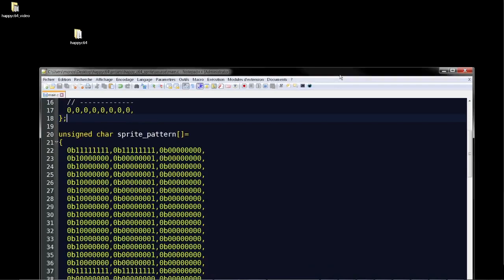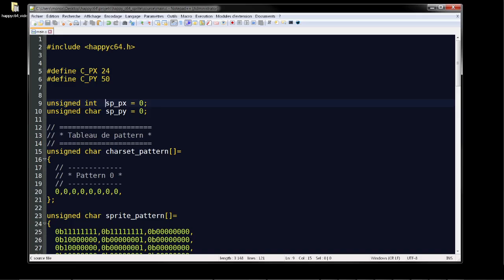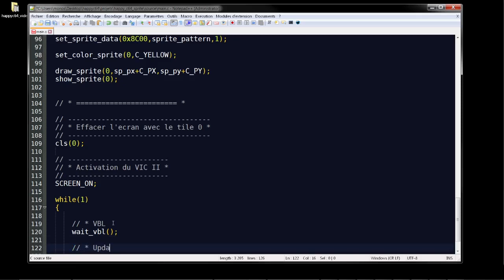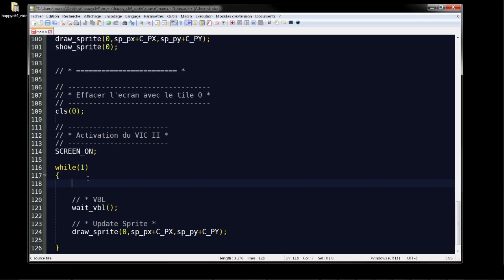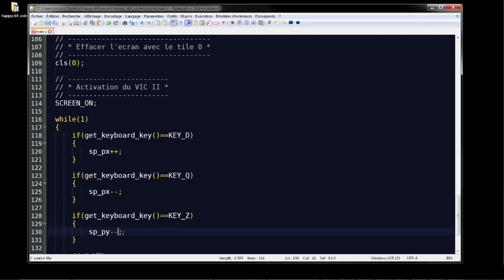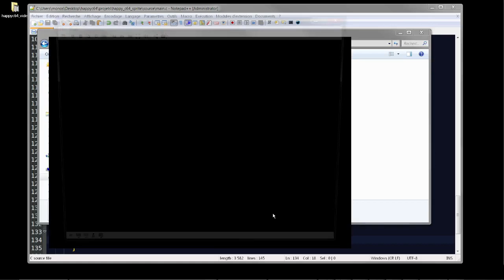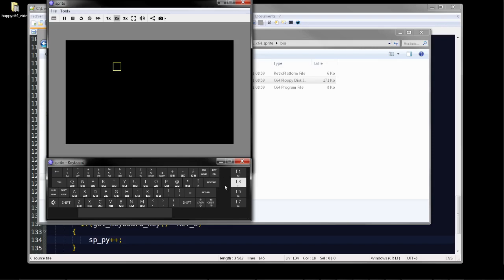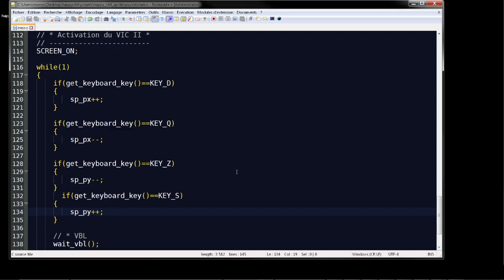#7 Déplacer le sprite au clavier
Cette leçon montre comment déplacer un sprite au clavier.